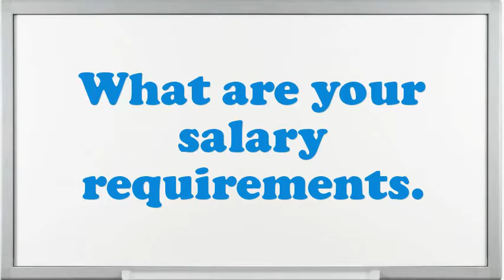Burglar Alarm Installer interview questions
Interview Questions for Burglar Ala.What makes your comforts about an Burglar Ala position?What extreme challenges presently do you think an Burglar Ala is facing?Why do you think you are eligible for the position of Burglar Ala?Do you prefer to work independently or on a team?What was the most complex assignment you have had?